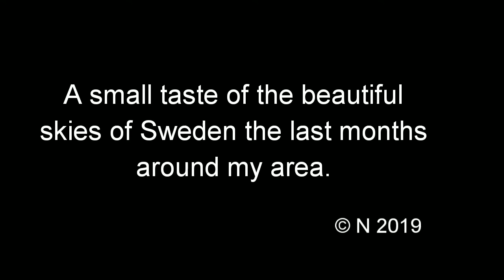Sky lines and Sun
This is a presentation of the Sky where i live.
This is recorded in sweden middle region not very far from stockholm.